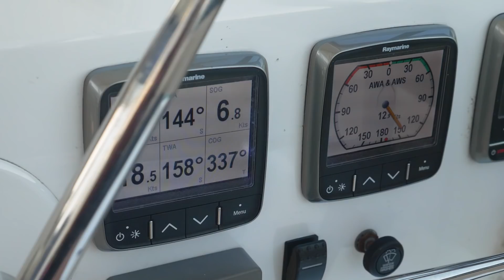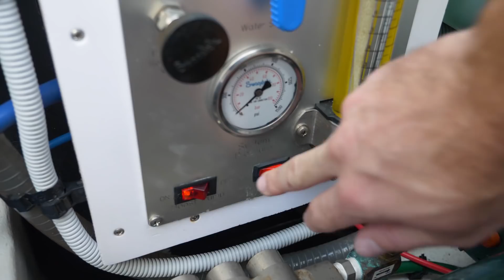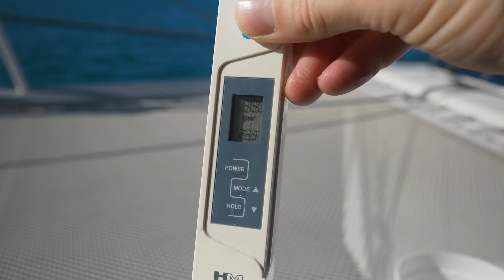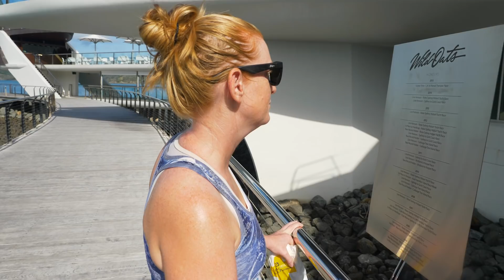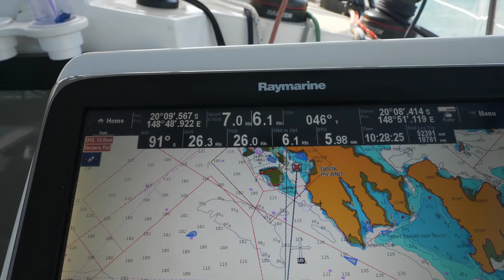97 - Celebrating my BIRTHDAY in the Whitsundays!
Is there a better way to celebrate your birthday than island hopping and sailing around the Whitsunday Islands in Australia?  I'm not sure there is!

Our mad dash up the Australian coast continues as we sail up to the Whitsundays and enjoy several weeks of beautiful beaches, clear water and even managed to knock out a boat project or two!  Whitehaven Beach is as good as advertised.  Hamilton Island is definitely swanky.  Airlie Beach was great for provisioning and Hook Island had better than expected coral and diving!  The Whitsundays really do offer a bit of everything.

We would have stayed longer, but time was running short for us to get up to Cairns for the start of the Wonderful Sail to Indonesia rally.  But you can be sure we'll be back one day!

(Footage from June 2018)

Our Gear:

Lots of people have been messaging us, asking about the gear we have on board Starry Horizons and what we use to film.  For a look at the most detailed list, including cameras, fishing gear, and books, check out our Amazon Shop